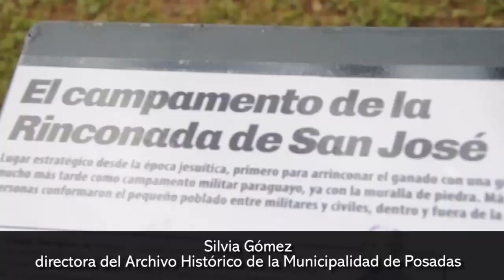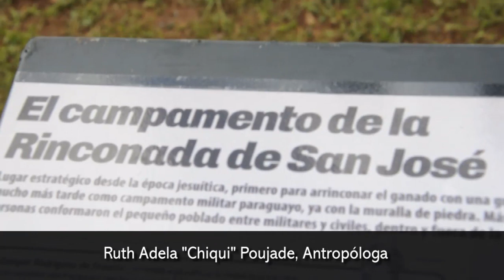Memorial de la Trinchera de San José en Avenida Mitre y Buenos Aires